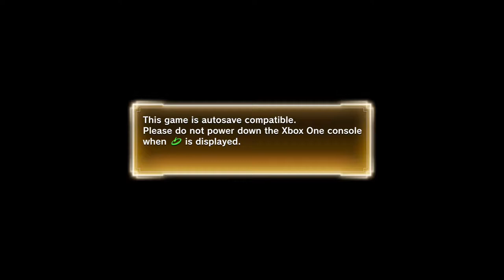Dragon Ball X 2: New beginning